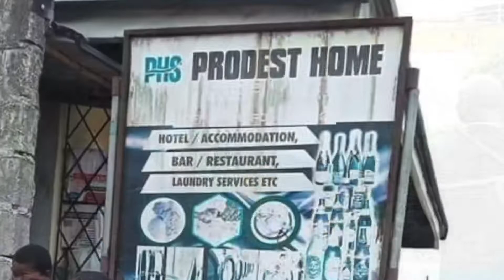A DAY in Port Harcourt / TOTAL LOCKDOWN chronicles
Hi Darlynsss!! Hope you’re doing great? This video highlights the level of compliance and the activities of the total lockdown in Port Harcourt.
The governor of Rivers state, Barr Nyesom Wike went round the state personally, making arrests and enforcing the lockdown directive. Businesses in port harcourt, the economy and e-commerce is on the line.
Shoutout to all the media team and social media pages that we got the clips from, thank you all🙏🏾🙏🏾
Welcome to ASY DARLYN vlogs!! My name is Asitonka Aggrey-Abah. I’m an event planner, CEO of 3003Events based in Port Harcourt, Nigeria. I do videos on business, weddings and lifestyle vlogs.

Love, Asitonka Aggrey-Abah aka AsyDarlyn